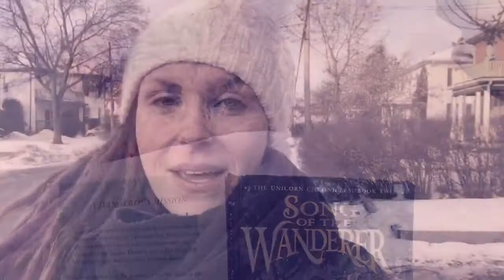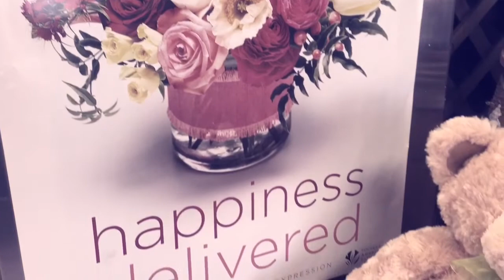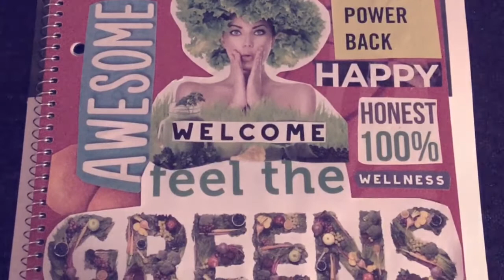💜 Enriching ⚭ 7 💜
January 26, 2018 :: Peterborough, Ontario 🇨🇦

💛 Love You 💛

Filmed and edited with an iPad